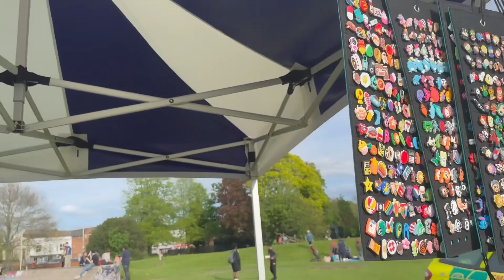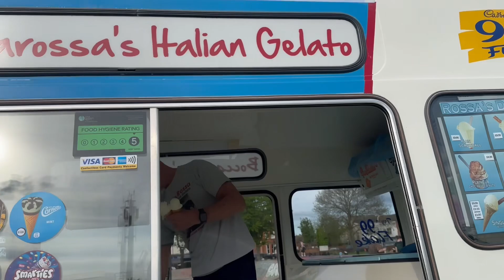বাচ্চাদের নিয়ে মেলায় গেলাম । vlog 66